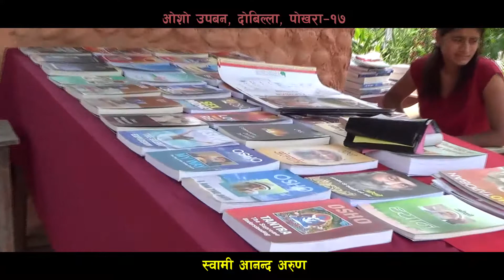ओशो उपबन, पोखरामा एकदिन || के गर्छन् त ओशो सन्यासीहरु त्यहाँ ?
Osho Yoga and Dhyan | Osho International Commune  | Osho Upaban | Smriti Sangraha
OSHO YOGA AND DHYAN | OSHO INTERNATIONAL COMMUNE DOBILLA KASKI | OSHO UPABAN POKHARA | AANAND ARUN
Aayau Hami Osho Sanyasi Jagaranko Gatha Liyera

The video is the Yoga & Meditation activities taken in Osho Upaban Pokhara, Dobilla Pokhara.
Swami Anand Arun
Swami Aananda Arun
Osho Dhyan Kendra

▶️ Smritisangraha
यस सम्बन्धी कुनै गुनासो वा प्रतिक्रिया भए 💬 Comment 👌 पनि गर्न सक्नुहुनेछ ।

⚠️ Unauthorized downloading and uploading on YouTube channel is Strictly Prohibited And will attract punitive measures. Embedding to a website is allowed.